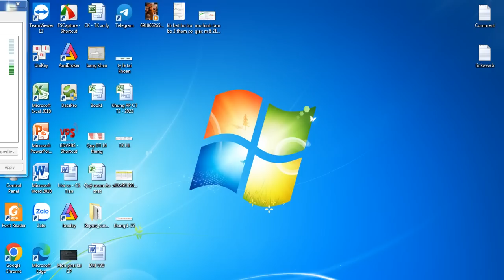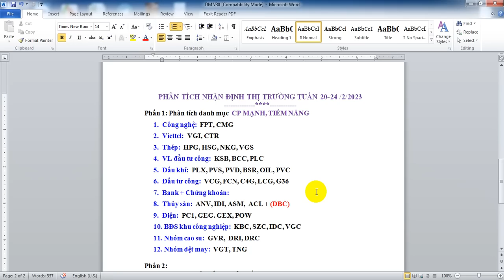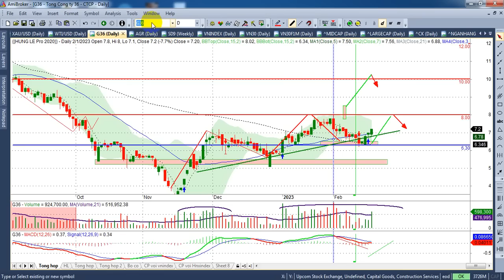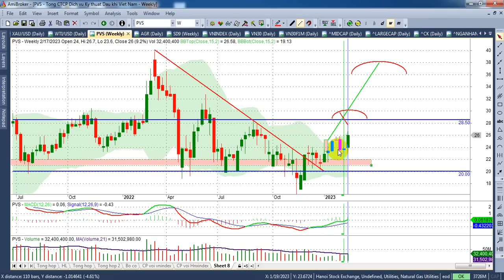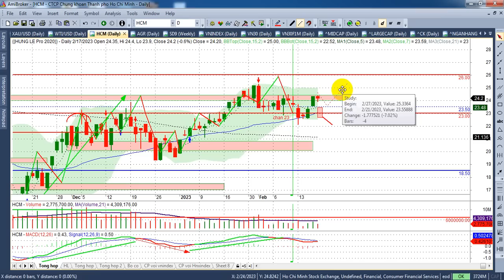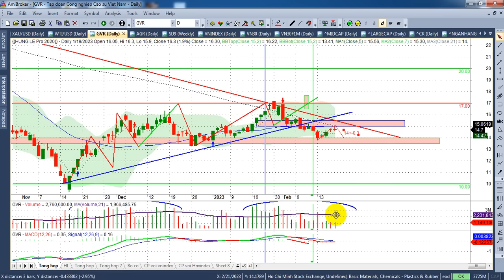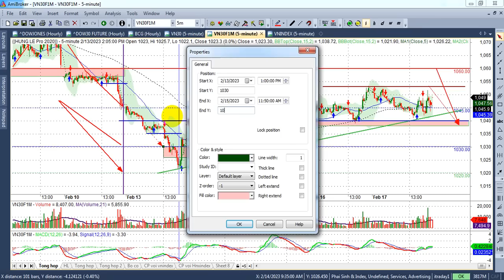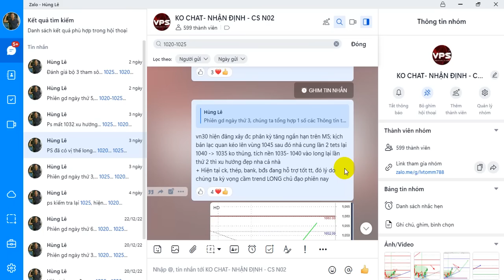Chứng khoán tuần 20-24/2, Vn30%ps 1038-1040, index 1047-1050, ĐTC, P, dệt may - VIDEO 165